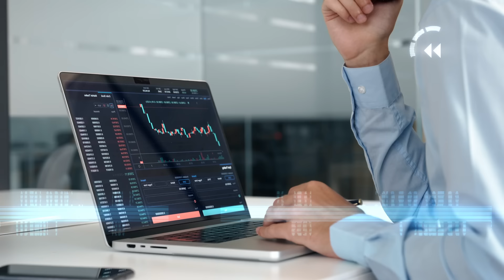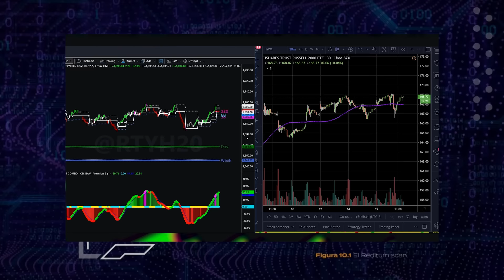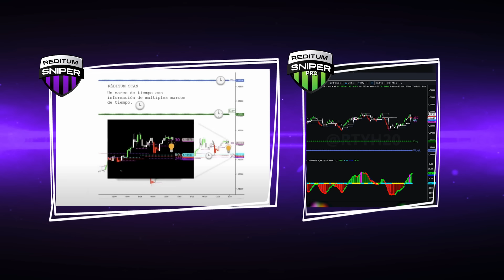Cómo salir de una mala racha en Trading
El video que me hubiese gustado ver en mi primera gran pérdida.

Si estás en un ciclo de pérdidas deja de operar ahora mismo y aplica lo que te explico en este video.

¡No estás solo! Hay muchos otros traders atravesando una mala racha. ¿Piensas perder más dinero?

¡Sigamos honrando el proceso! Sé libre, sé ingresario. Una persona capaz de producir ingresos sin importar lo que esté pasando en el mundo y desde cualquier parte del mundo.

0:00 El mundo tabú de las pérdidas
2:35 5 Pasos para salir de la mala racha
2:43 Paso 1: Parar
2:49 La amígdala secuestrada
4:06 Paso 2: Traders expertos
5:09 Paso 3: Estrategia
9:30 Paso 4: Plan
9:57 Paso 5: Tecnología
12:47 Resumen

Aprende a invertir
Descúbre los 5 pasos para superar una mala racha de pérdidas en trading.
Se puede perder en trading? Secretos del trading exitosos y mucho más en este canal.

Divulgación Legal:
* Ninguno de nuestros contenidos son una recomendación financiera, los resultados pueden variar.
Si estás en el mundo del Trading/inversiones por favor asegúrate de leer todas estas aclaraciones sobre nuestro contenido y material de marketing:
 •Resultados No Típicos - Las historias y resultados que compartimos de nuestros estudiantes o expositores de forma seguida resaltan los mejores resultados y experiencias. Ningún caso de éxito que sea compartido es garantía de que tú podrás hacer lo mismo.
 • Aunque filtramos con bastante cuidado a quien invitamos a nuestros escenarios y medios de comunicación debes de saber que cualquier historia, relato, caso de estudio o resultado que dicen tener no son verificados por REDITUM GROUP de ninguna forma, solo confiamos que son ciertos.